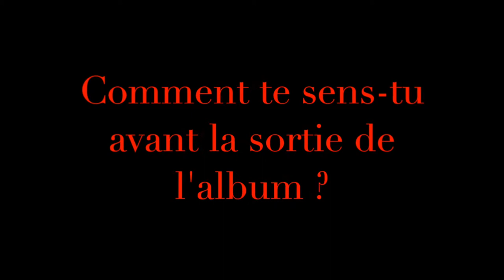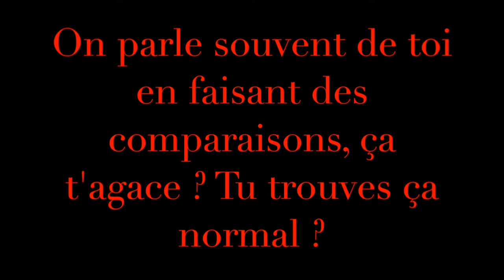Le Noiseur en interview pour Le Mediateaseur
Notre interview de Le Noiseur pour son album Du bout des lèvres.